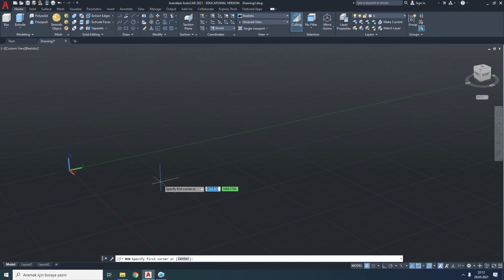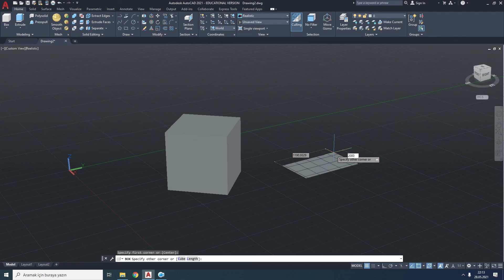180 Autocad 3d Primitives Box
Autocad 3 boyutlu çizim, Autocad 2021